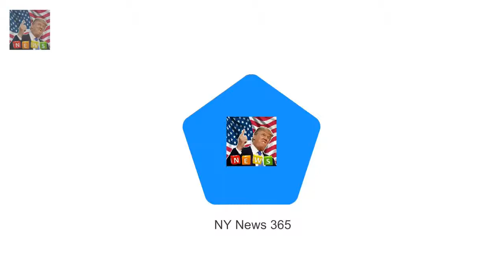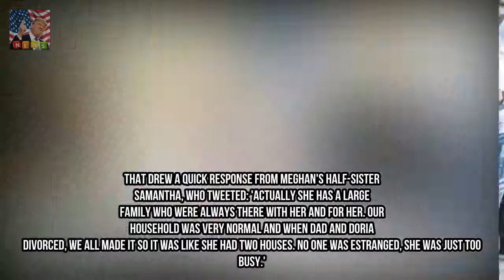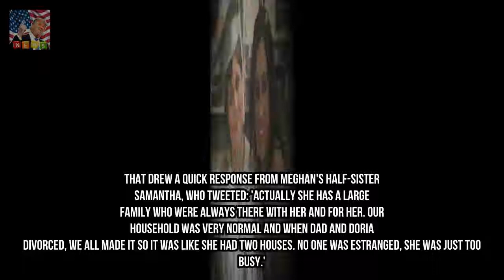Meghan Markles mom seen for first time considering that Prince Harry comment Breaking News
Doria Ragland changed into seen in l.  a. talking a walk along with her dogs on Thursday after spending the vacation away from her daughter Meghan Markle It turned into the primary time she has been seen in view that Prince Harry dissed Markles family with the aid of pointing out the royals are the family [Meghan] by no means had
proof that the Queen sincerely does watch The Crown?  Sixty years ago today a younge Breaking News:
Meghan Markles mom seen for first time considering the truth that Prince Harry comme Breaking News: